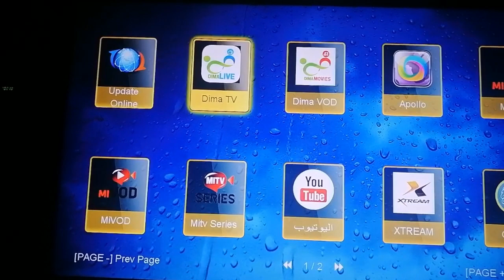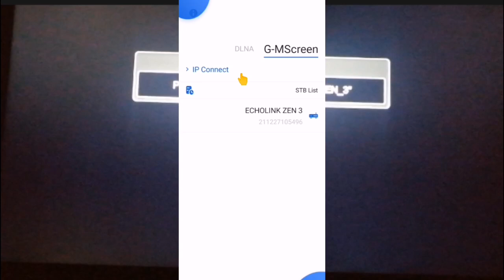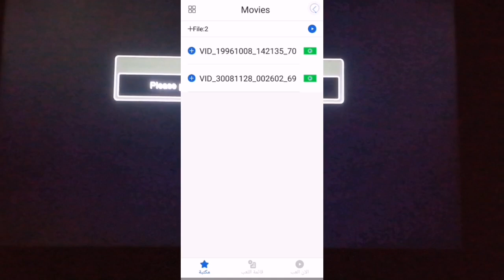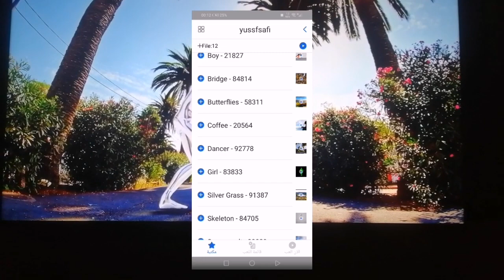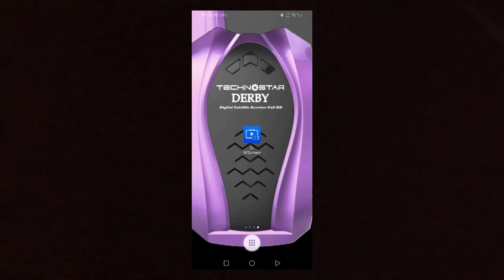شرح كيفية مشاركة الهاتف مع الجهاز ECHOLINK ZEN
شرح كيفية مشاركة الهاتف مع الجهاز
ECHOLINK ZEN 4